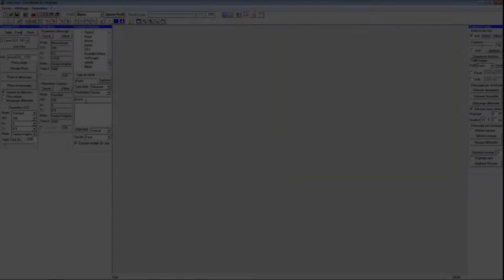ScanShoots détourage Bijoux